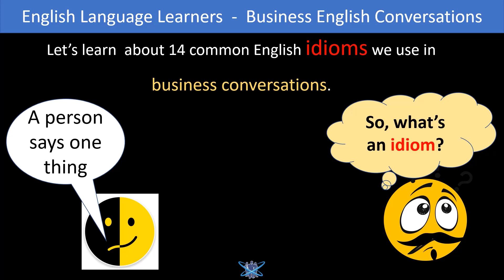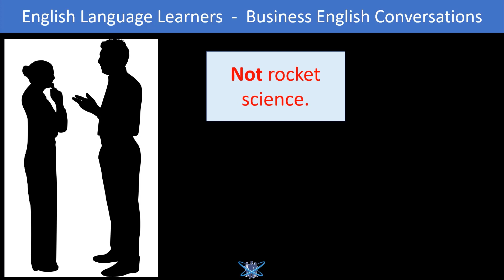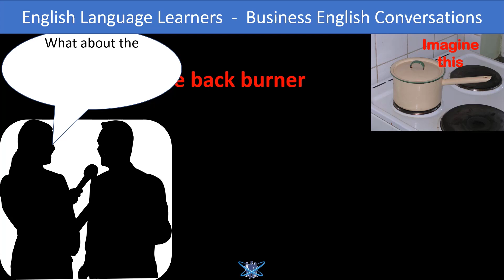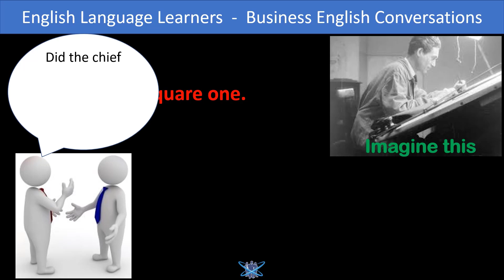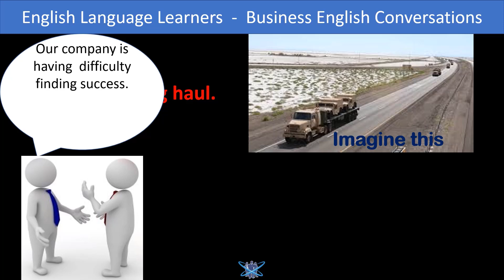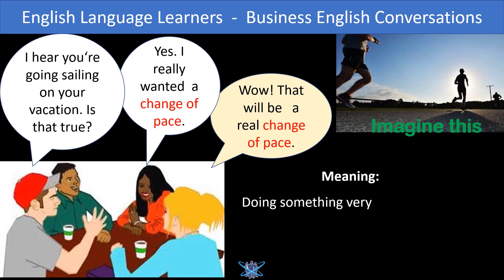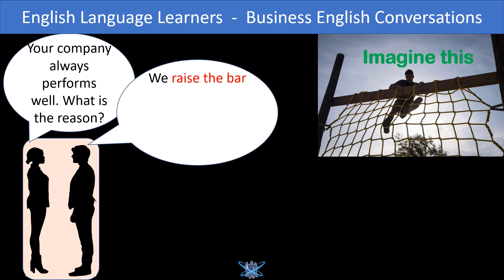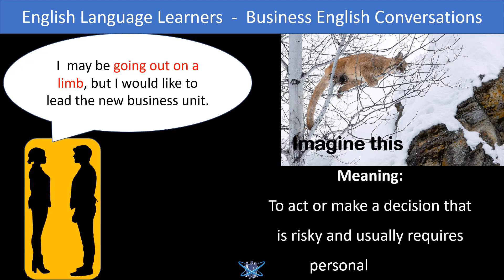How to use idioms in business English conversations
In the American culture, many idioms or phrases in business that associated with sports or farming contexts.  This video gives you 14 examples of how we use idioms in business conversations.  Idioms are expressions that mean something different than the literal meaning of the component words.

Ready to up your business English game? And if you need more personalized help, check out the one-on-one tutoring with Marie - she's got a Master's degree in TESOL and Education, so she knows what's up!

Study business English conversation with a tutor.

BACKGROUND:   Master's Degree - Teacher of English to Speakers of Other Languages (TESOL), Masters of Education Degree.